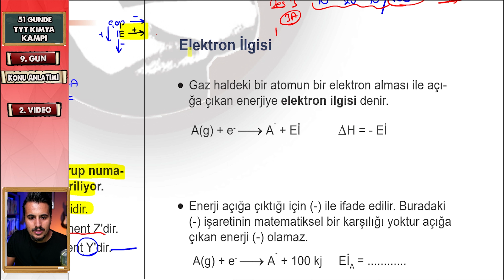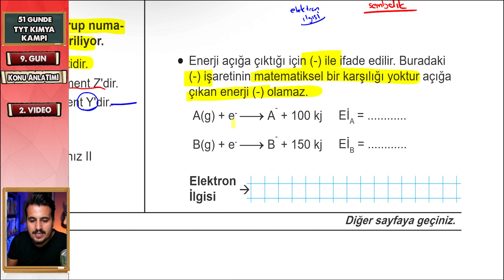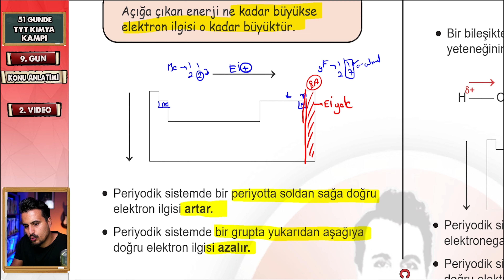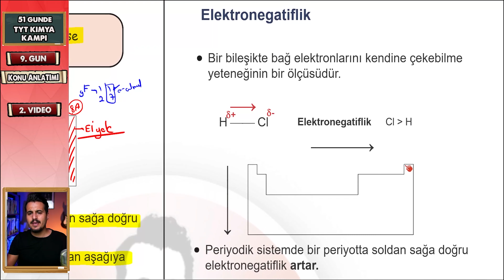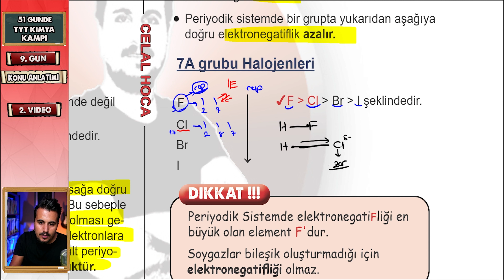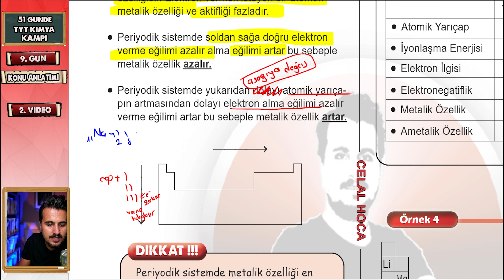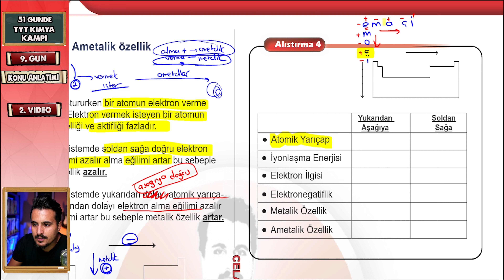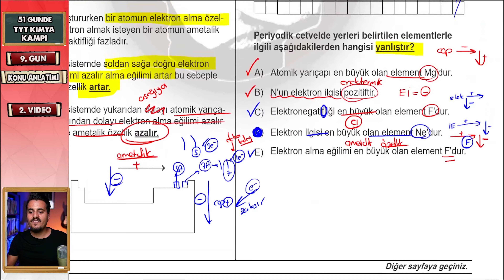Periyodik Özellikler #2 | 51 Günde TYT Kimya Kampı | 9.Gün | Konu Anlatımı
TYT 2023 / / Tyt Kimya Kampı / 51 Günde TYT Kİmya  /  TYT Kimya/  Konu anlatımı / Soru Çözümü